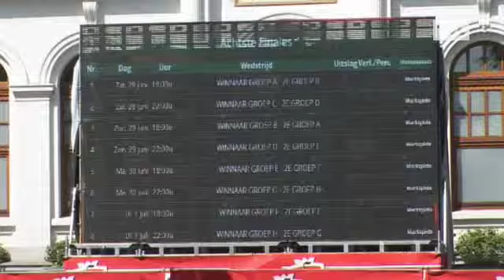WK barst los van marktplein tot mancave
Om 22u wordt in Sao Paulo het WK voetbal op gang getrapt. 32 dagen lang is de wereld in de ban van de bal. En ook Limburg is klaar voor een ongekend voetbalfeest.